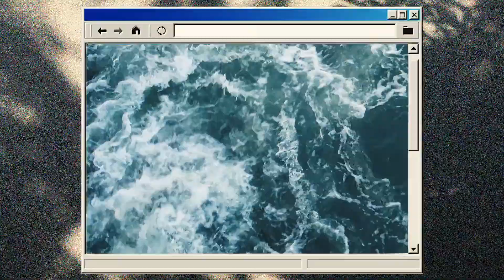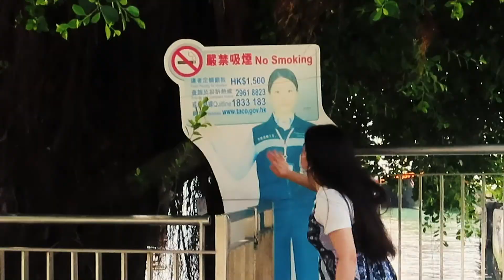a little trip to north point (with a hint of crackhead energy and aesthetics✨) // vlog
instagram  ➭ @issabellaso

hello HELLO I'm back with a vlog that I made with my friend, Sam. Hope y'all enjoy and lemme know what you think 🥰

-FAQ-
what’s your name? isabella
what’s your instagram? @issabellaso
what’s your ethnicity? half hong kong and half korean